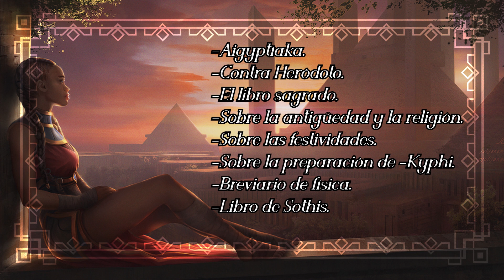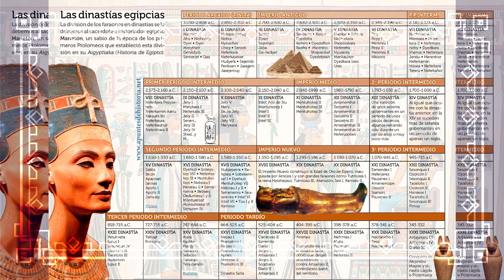El Origen Racial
En este video veremos de donde provienen los primeros habitantes de lo que conocemos como Egipto, y las distintas mesclas de culturas pasadas que lo llevaron a ser lo que fue y es.

Basado en: Mitos y Leyendas de Egipto.
Autor: Lewis Spence.